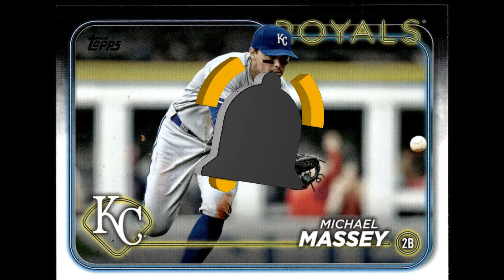GAME CHANGER: Michael Massey, Yankees' BLOCKBUSTER SIGNING of the Year | New York Yankees News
Welcome, Yankees fans! ⚾ This is The Bronx Connection, your go-to channel for everything New York Yankees. Stay updated on all the latest news 📰, rumors 🤔, trades 🔄, and exclusive insights about the most legendary team in MLB 🏆.

On The Bronx Connection, you'll get the inside scoop on breaking news ⚡, player transfers 🚨, game analysis 📊, and all things Yankees. Whether it’s rumors of new signings ✍️, player departures 👋, or the latest developments in the Bronx 🗽, we’ve got you covered. If you live and breathe Yankees, this is the channel you can’t afford to miss!

We are committed to delivering accurate and reliable news ✅, based on trustworthy sources, ensuring that you, the loyal Yankees fan, get the most factual and relevant content. Tune in daily to The Bronx Connection, where the true pulse of the Yankees can be felt! 💙⚾